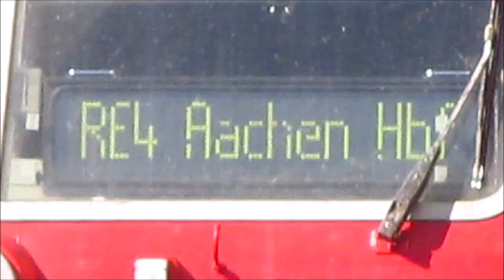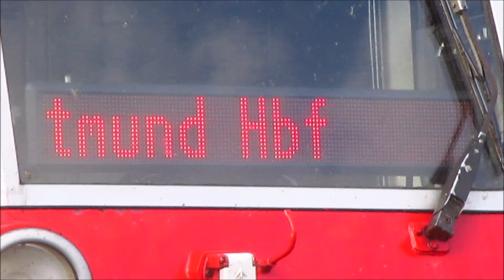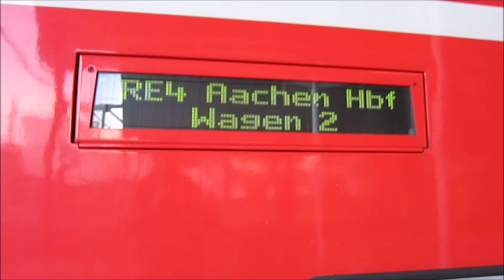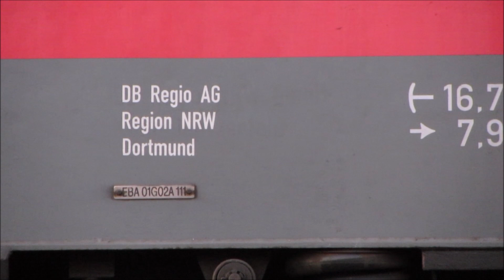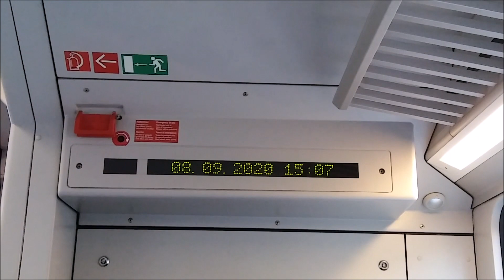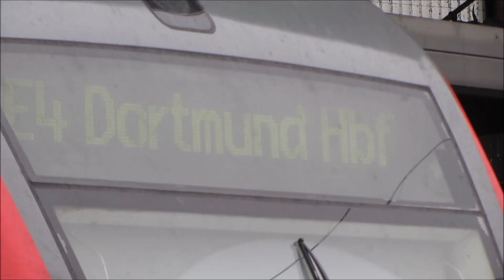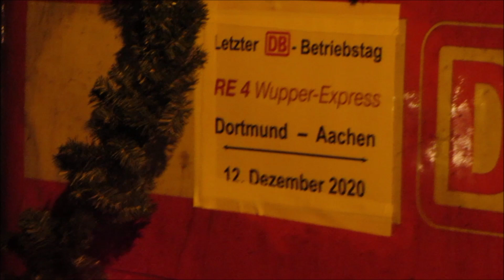Erinnerung an DB Regio NRW auf RE4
Kompilation aus verschiedenen Videosequenzen. Ärgerlicherweise fehlen ein paar Sequenzen, die ich einst eingefangen habe. Ich finde diese nicht mehr wieder :(